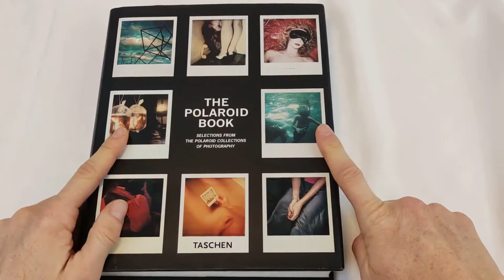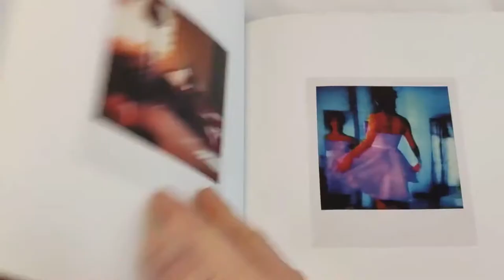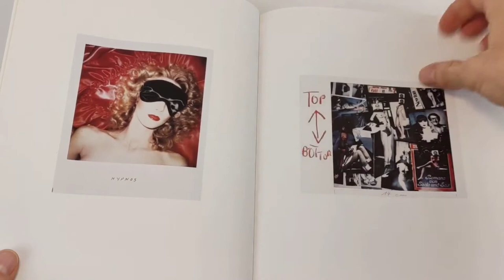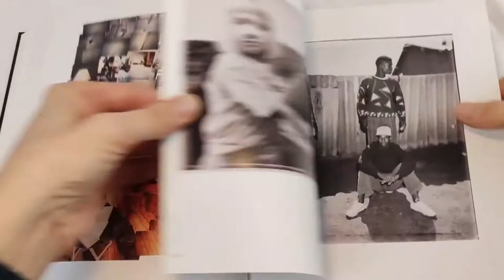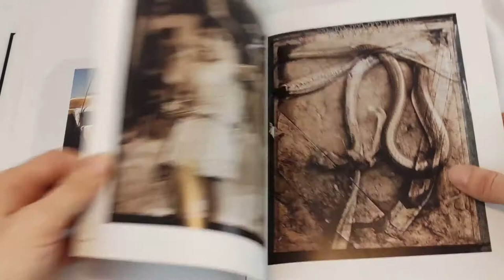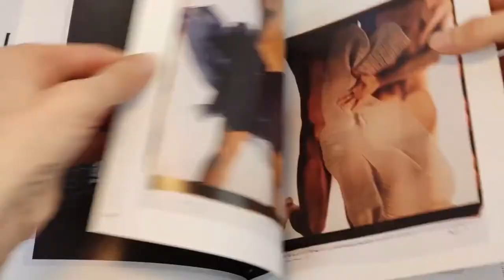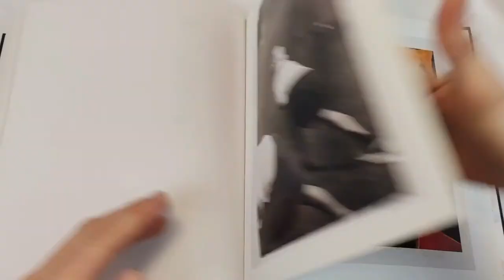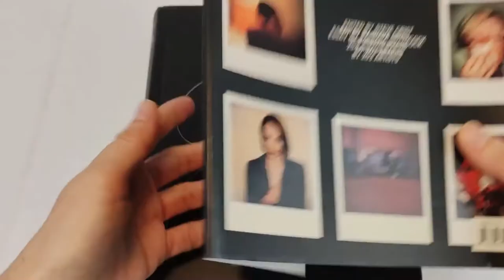The Polaroid Book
The Polaroid Book es uno de mis libros básicos. Al ser una enamorada de la magia de la fotografía instantánea, este libro es uno de mis libros cíclicos, libro que miro y remiro a menudo.

Aquí tienes el enlace por si te apetece comprar el libro

Este video lo he grabado con las siguientes Herramientas:

Software Filmora 9
Micro de solapa
Smartphone Xiaomi Poco
Cámara: Fujifilm XT-3